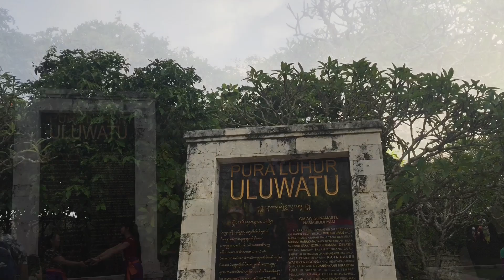Menonton Tarian Kecak di Uluwatu | Bali 2019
Waiting for Sunset while watching Kecak Dance in Uluwatu bersama with my cousin Putri Yusak. The Nature and culture of Indonesia is truly number one.